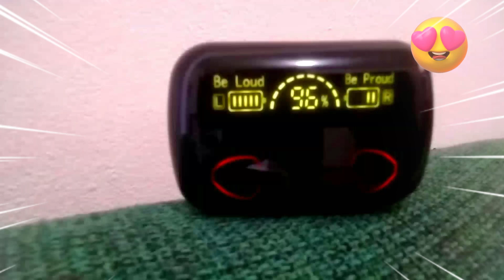FONE M10 TWS